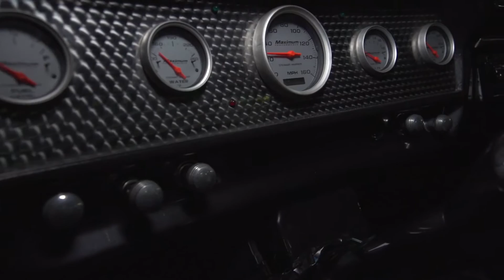1967 FORD MUSTANG